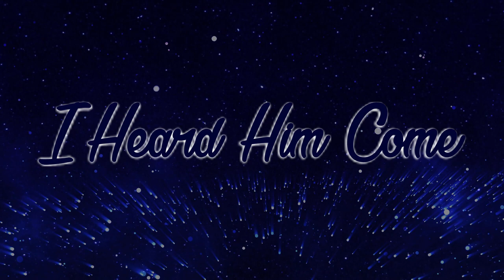I HEARD HIM COME by MARK CRAWFORD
Beautiful version of I HEARD HIM COME performed by MARK CRAWFORD
Written by Jeff Goodrich